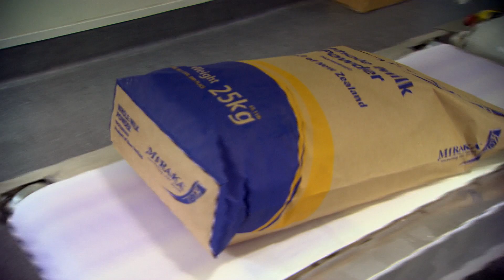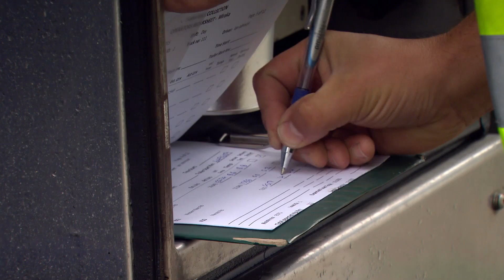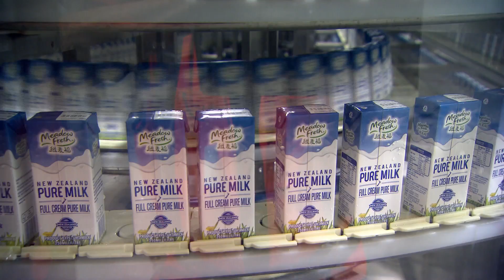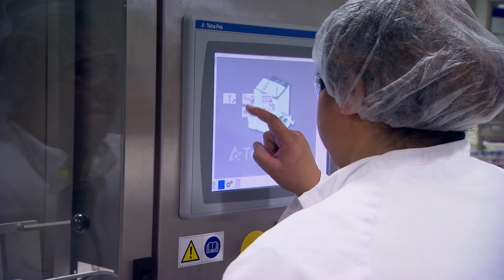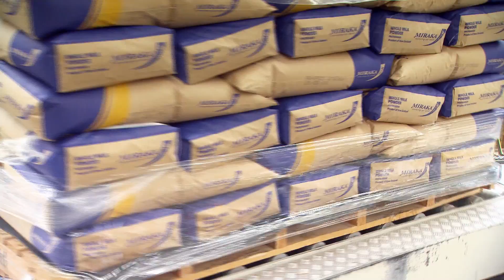Miraka Milk Processing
Maori owned milk company Miraka has a geo-thermal powered plant including a UHT facility